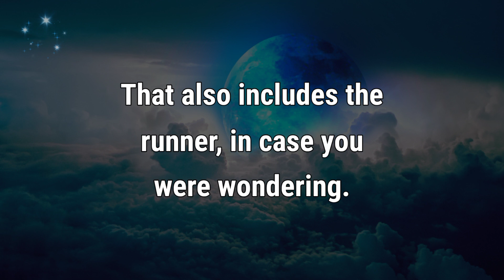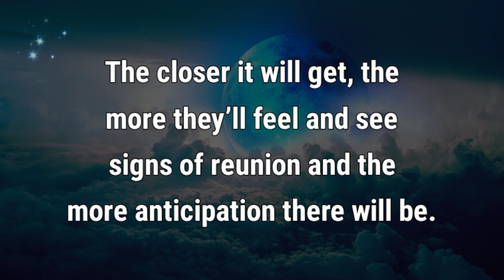Current Energy✨ What does twin flame separation feel like?